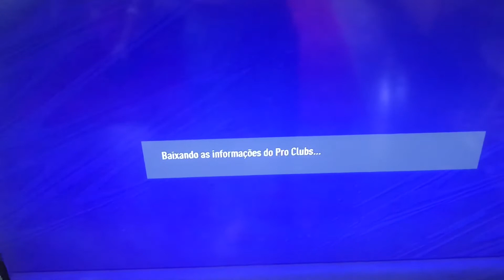FIFA 21 PRO CLUBS - MC OVER 92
Combinação pro clubs fifa 21
Gostou do vídeo?! Comenta aí! Gratidão sempre!